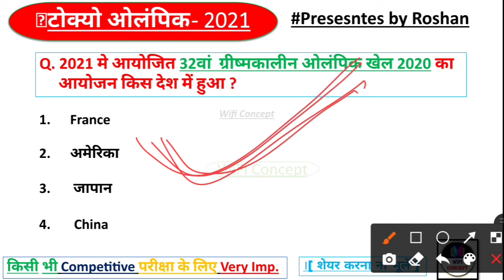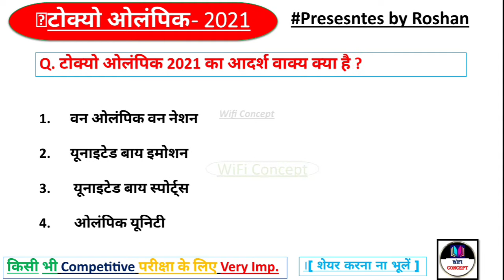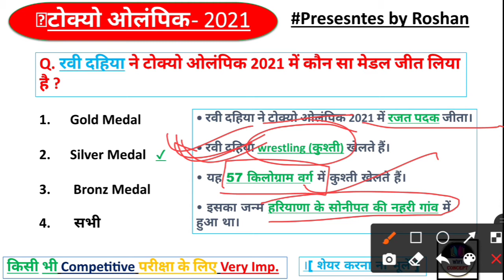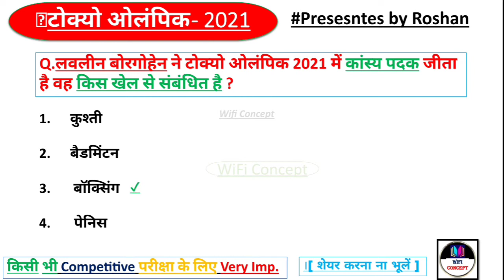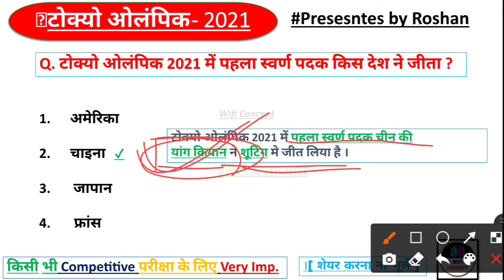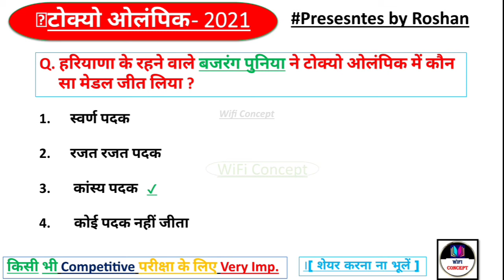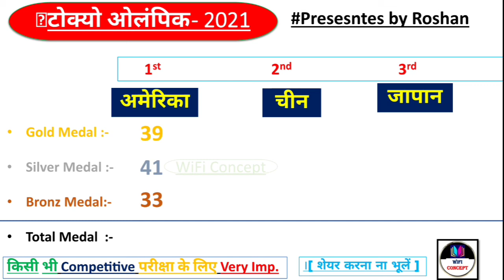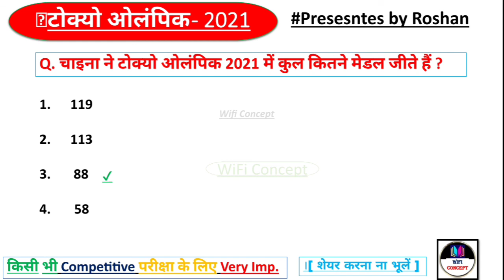Tokyo Olympics 2020:All important Question|Tokyo Olympics 2021current affairs|Tokyo Olympics Medal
*** विभिन्न सूचकांक में भारत का स्थान 2021 ***

|| By wificoncept ||

tokyo_olympics_2021_g_ questions
टोक्यो ओलंपिक जापान 2021,tokyo olympics 2021,टोक्यो ओलंपिक 2021 महत्वपूर्ण प्रश्न,ओलंपिक की करंट अफेयर,टोक्यो ओलंपिक 2021 खेल से संबंधित प्रश्न,tokyo olympic 2021,टोक्यो ओलंपिक गेम्स,करंट अफेयर्स
Tokyo Olympics 2021 UPSC

Sports Current Affairs PDF 2021

Sports Current Affairs January 2021

Sports related Current Affairs 2021 PDF

Sports Current Affairs PDF 2020

Sports related Current Affairs 2020 PDF
टोक्यो ओलंपिक 2020,टोक्यो ओलंपिक 2021,टोक्यो ओलंपिक करंट अफेयर्स,टोक्यो ओलंपिक 2021 अति महत्वपूर्ण करंट अफेयर्स,tokyo olympics 2020,टोक्यो ओलंपिक,ओलंपिक करंट अफेयर्स 2021,ओलंपिक 2020,डेली करंट अफेयर्स,टोक्यो ओलम्पिक 2020 अति महत्वपूर्ण प्रश्न,टोक्यो ओलंपिक 2020 30+ महत्वपूर्ण mcq प्रश्न हिंदी में,टोक्यो ओलंपिक 2021 best gk,टोक्यो ओलंपिक गेम्स,टोक्यो ओलंपिक जापान 2021,करंट अफेयर्स,टोक्यो ओलंपिक मेडल,टोक्यो ओलंपिक 2021 महत्वपूर्ण प्रश्न,टोक्यो ओलंपिक जापान